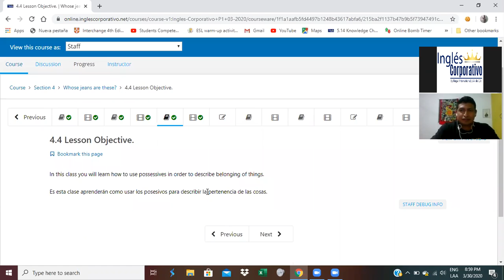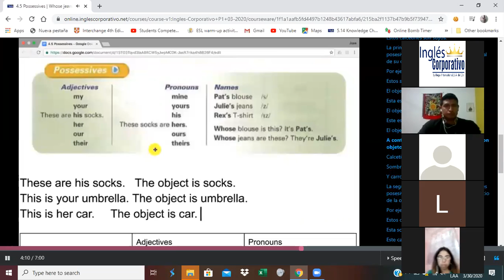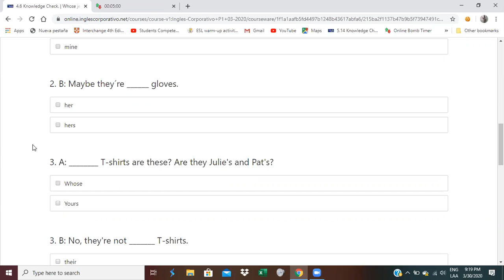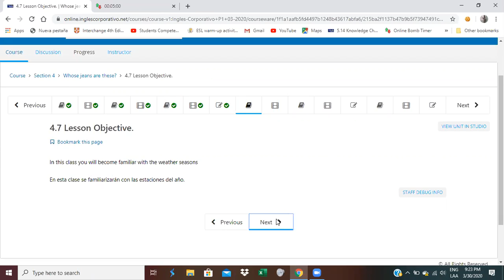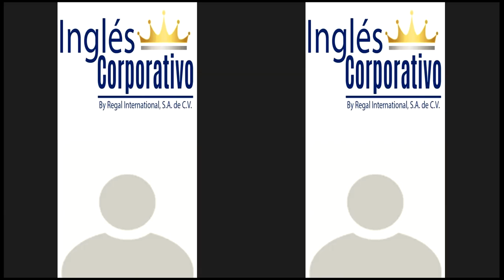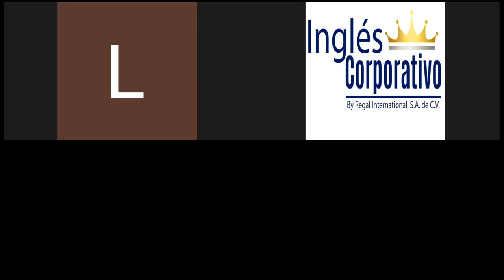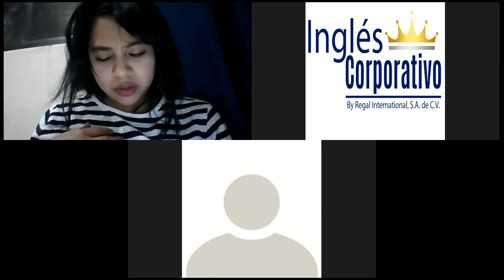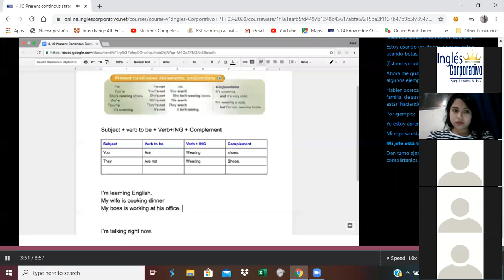Ingles Corporativo- Time Zones Introduction